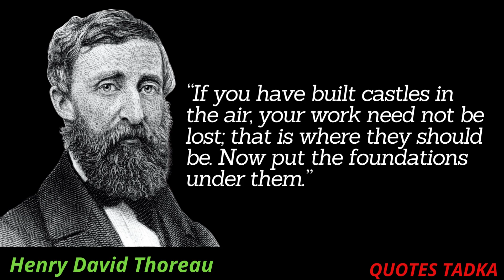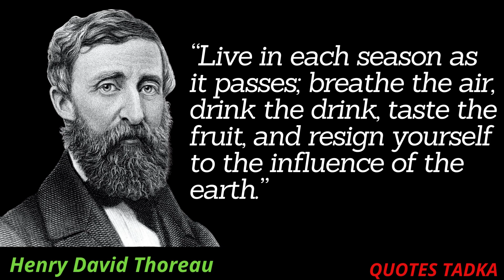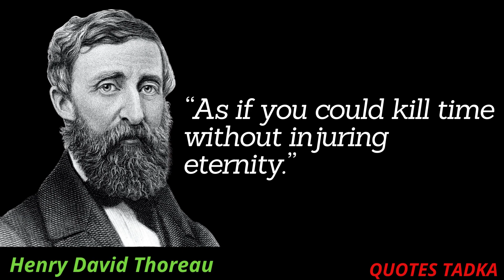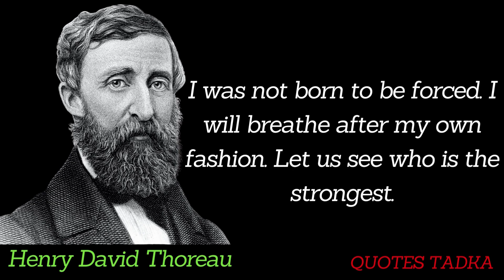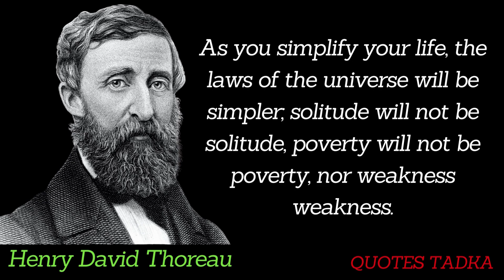Henry David Thoreau Quotes which are better known in youth to not to Regret in Old Age !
This video is made from the best quotes in the world and we expect these life quotes to make you change your attitude to the world. These quotes are really worth taking screenshots and saving them in a collection of inspirational quotes.

We hope you enjoyed this quote video, it has over 30 quotes, we needed a lot of attention and time to create this collection of quotes!